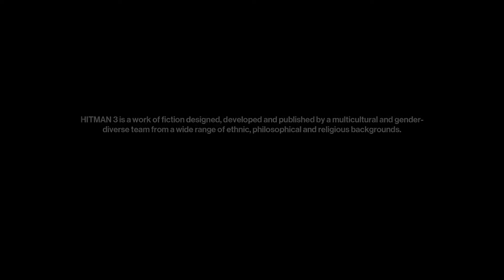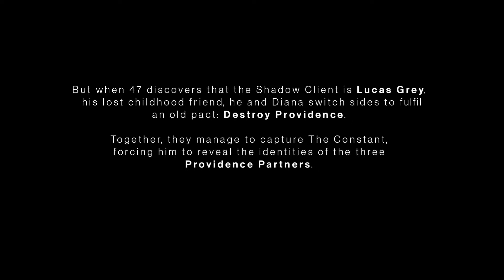HITMAN 3 Walkthrough Gameplay Part 1 - INTRO and DUBAI (HITMAN III)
Hitman 3 is a stealth game played from a third-person perspective and players once again assume control of assassin Agent 47. In the game, 47 travels to various locations and carries out contracted assassinations, continuing the story of the last two games. The base game features six new locations: Dubai, Dartmoor, Berlin, Chongqing, Mendoza and an epilogue set in the Carpathian Mountains, Romania.

The single-player story concludes the plot arc started in Hitman, and follows genetically-engineered assassin Agent 47 and his allies as they hunt down the leaders of Providence, the secretive organization controlling the world's affairs.